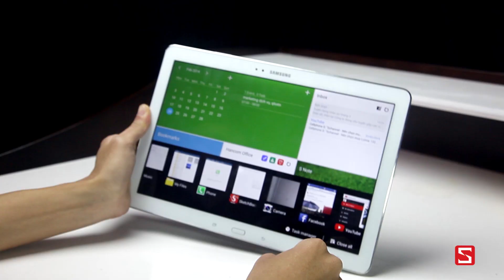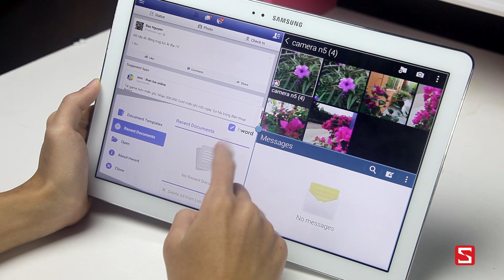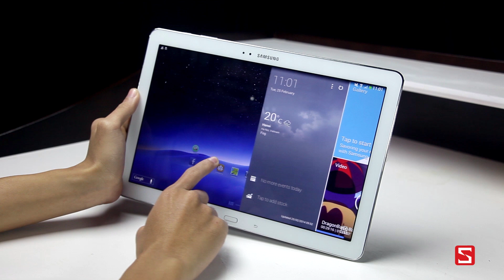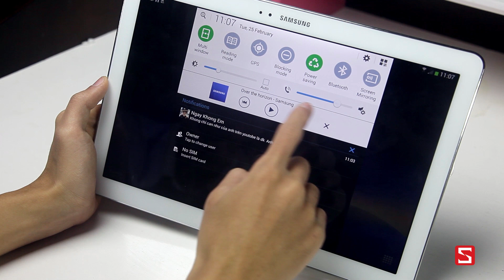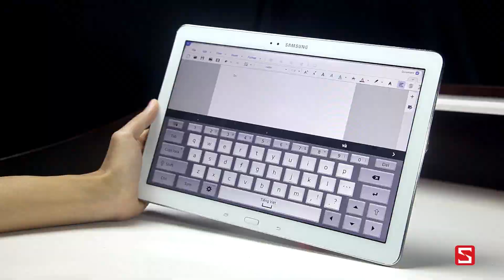Schannel - Đánh giá nhanh Galaxy Note Pro 12.2 - CellphoneS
Từ ngày 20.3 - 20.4 , khi mua hàng với hoá đơn trên 500.000 đ tại CellphoneS 713 Nguyễn Trãi , Quận 5 , HCM , khách hàng có cơ hội bốc thăm tại cửa hàng và nhận các phần quà hấp dẫn như: Pin dự phòng Sony, Pin dự phòng Tuxedo, Tai nghe Earpod iPhone 5.